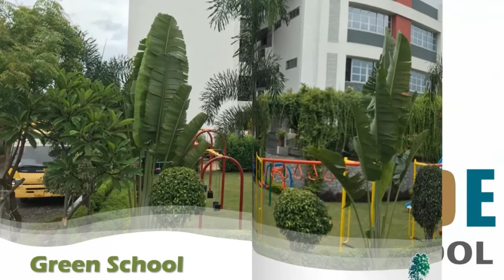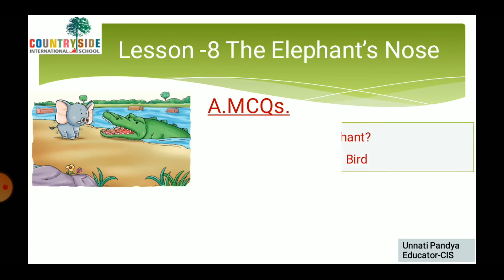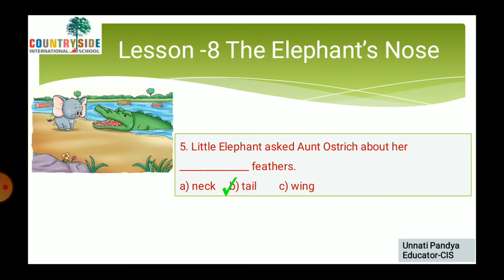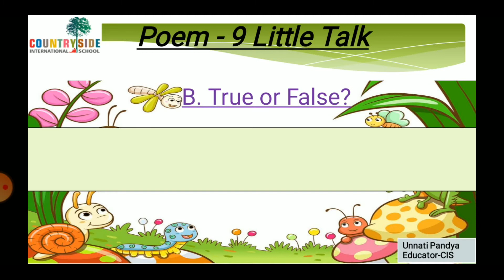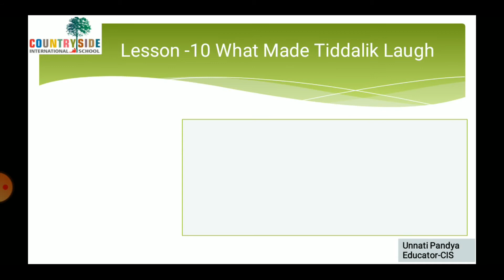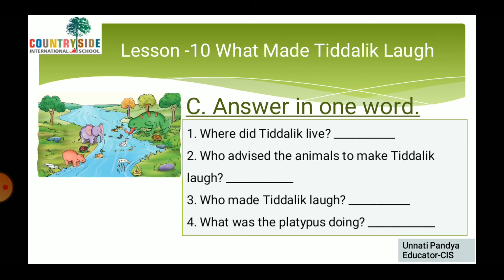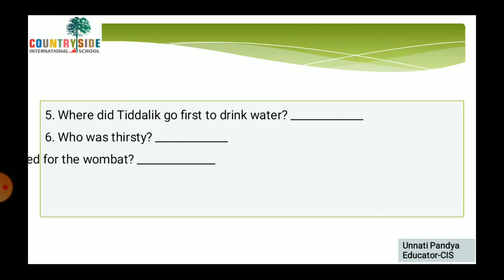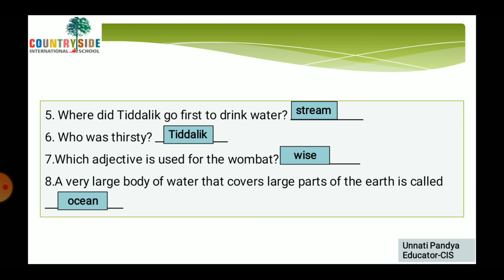GRADE 2- ENGLISH-Countryside International School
Grade 2 Eng Rev-1